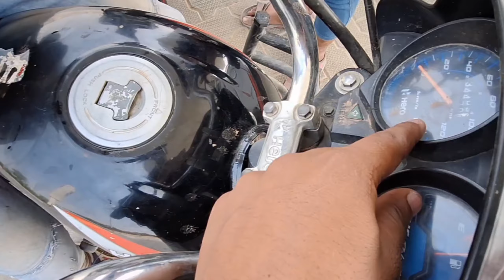Life में कभी भी ज्यादा भूख लगे तो होटल में ऐ पुडी आलूदम उसके बाद केला नही खाना Plz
vlogs video
daily vlog
everyday vlog
unique vlogs
saddi vlog
hardwork vlog
lifestylevlog
lifestyle blogs
poor vlog
garib vlogs
laganharvlogs
hotelkakhananhikhanachahiye

Full Whatch This Video Dekhe Guys